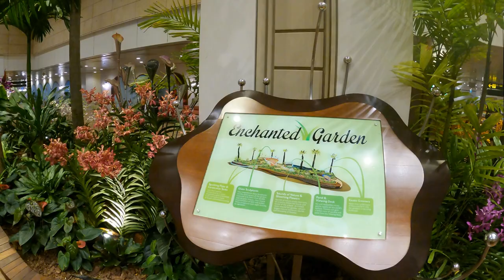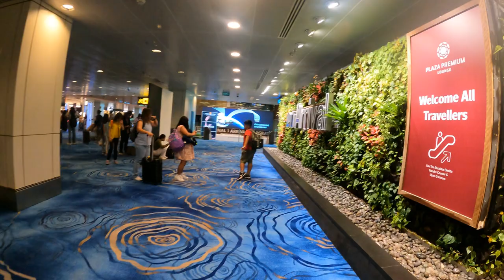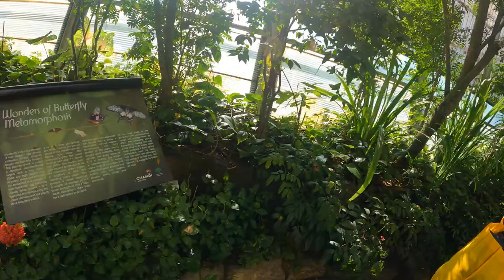WORLD'S MOST BEAUTIFUL AIRPORT/WORLD'S NO 1 AIRPORT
Your Queries about singapore airport